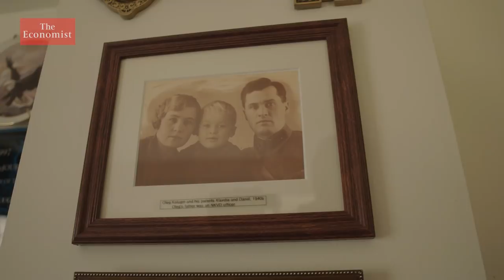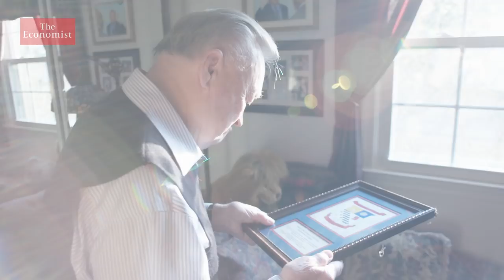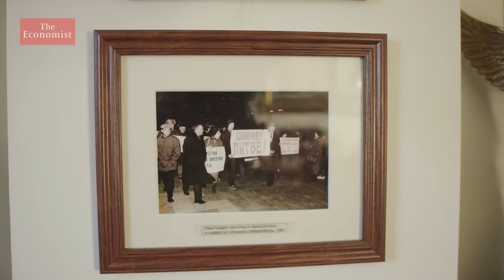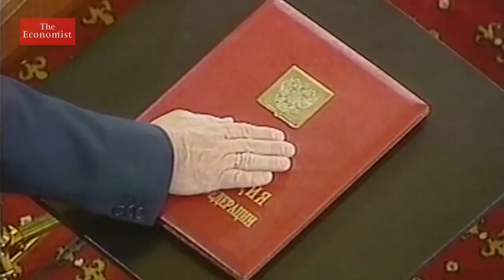Russian spies in America, then and now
Russia is accused of trying to influence the US election, which led to the Trump presidency. In a rare interview one of the Soviet Union’s highest-ranking KGB spies talks about the long-standing practice of subverting Western democracy.